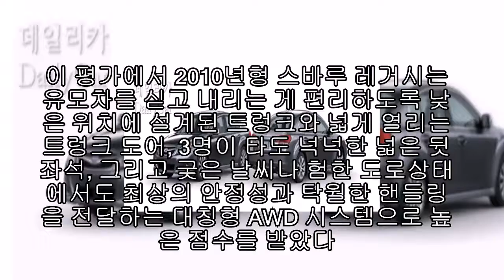스바루 레거시 2010 베스트 패밀리카 선정 |카24/7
스바루코리아(대표 최승달)는 스바루의 중형 세단인 레거시가 에드먼즈닷컴-패런츠 매거진이 주관하는 2010 베스트 패밀리카(Best Family Cars for 2010)에 선정됐다고 밝혔다.

이번 평가는 미국 자동차 전문 웹사이트인 에드먼즈닷컴이 패런츠 매거진과 공동 선정한 것으로실제 차량을 소유한 학부모의 의견과 심사위원단의 6개월간의 시승평가 및 차량 분석을 통해 이루어졌다. 평가기준은 차량의 안전성, 주행성능, 가족을 위한 편의장치, 그리고 내외관 품질 등 총 4개 항목이다.

이 평가에서 2010년형 스바루 레거시는 유모차를 싣고 내리는 게 편리하도록 낮은 위치에 설계된 트렁크와 넓게 열리는 트렁크 도어, 3명이 타도 넉넉한 넓은 뒷좌석, 그리고 궂은 날씨나 험한 도로상태에서도 최상의 안정성과 탁월한 핸들링을 전달하는 대칭형 AWD 시스템으로 높은 점수를 받았다. 특히, 이번 수상은 지난해 포레스터가 2009 베스트 패밀리카로 선정된 데 이어 두 번째로, 스바루는 2년 연속 베스트 패밀리카를 수상하는 영광을 안았다.

스바루코리아 최승달 대표이사는 “자동차전문가는 물론, 일상생활 깊숙이 다양한 목적으로 차량을 이용하는 학부모라는 고객집단으로부터 인정받게 되어 매우 기쁘다”며, “이번 수상을 통해 레거시의 우수한 안정성과 성능을 국내 고객에게 좀 더 어필할 수 있는 계기가 되었으면 한다”고 했다.

한편, 지난 5월부터 국내판매에 들어간 레거시는 스바루의 대표적인 중형세단으로 지난 한 해 미국시장에서 총 3만974대가 팔리며, 2009년 스바루 모델별 전체 판매순위에서 1위를 기록한 베스트셀링 모델이다. 최근 일본 신차평가프로그램(JNCAP)에서 09/10년도 그랑프리를 수상하는 등 최고의 안전성을 인정받았다.